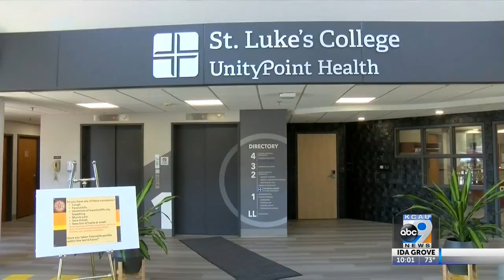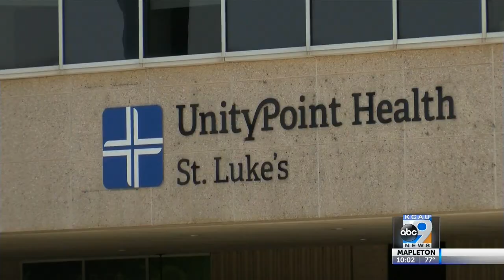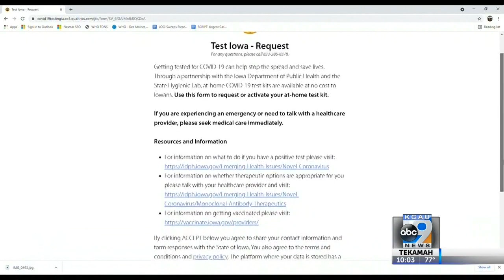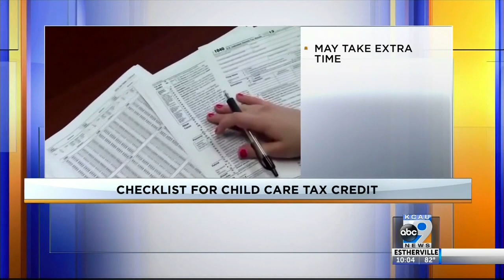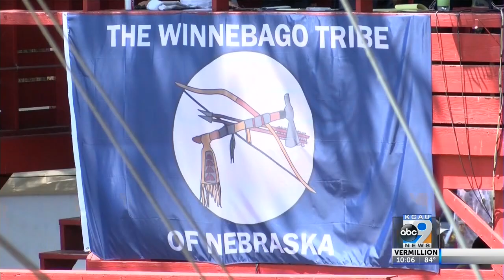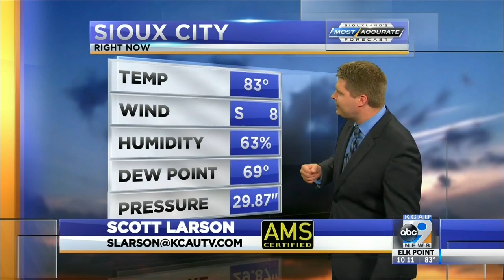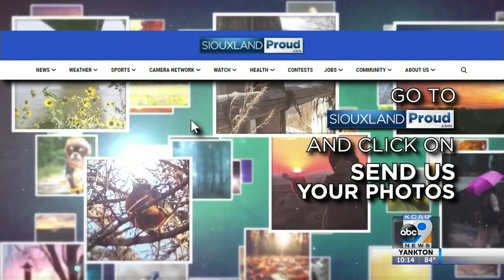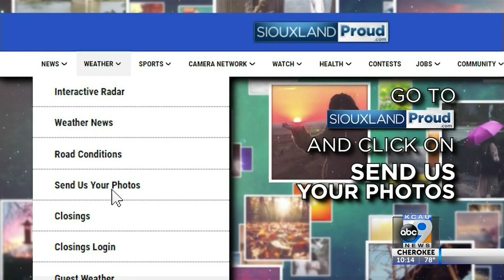KCAU News at 10 - July 23, 2021